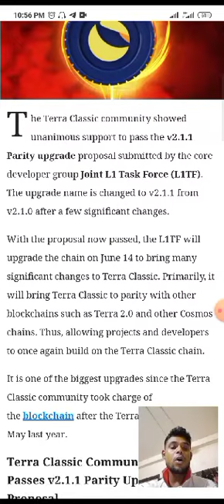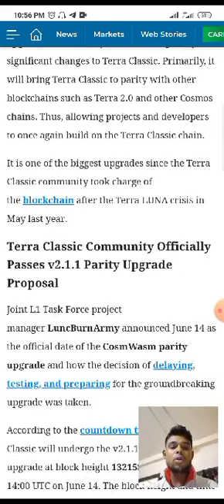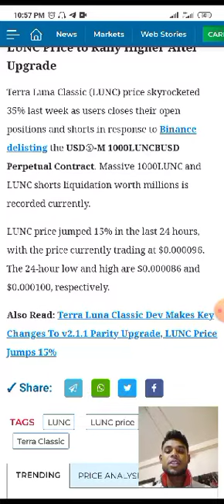terra luna jump || terra luna jail || terra luna june 2023 || terra luna jump trading